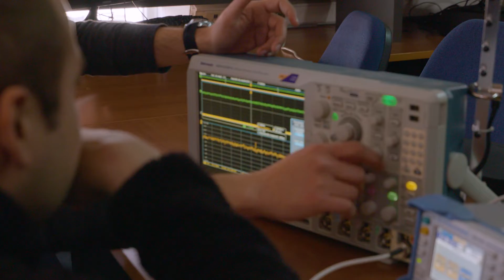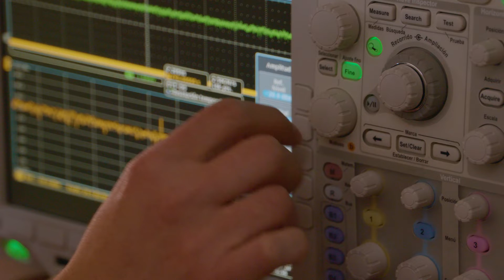Una nueva matriz energética para Chile – AC3E I Exploradores del átomo al cosmos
La revolución tecnológica en materia energética ha convertido a Chile en un país rico en energías renovables no convencionales ¿Qué debemos hacer para hacer frente a esta nueva matriz energética?